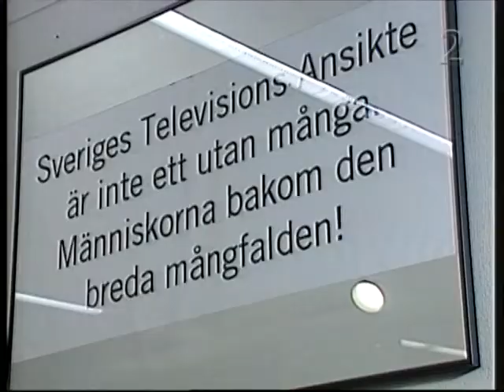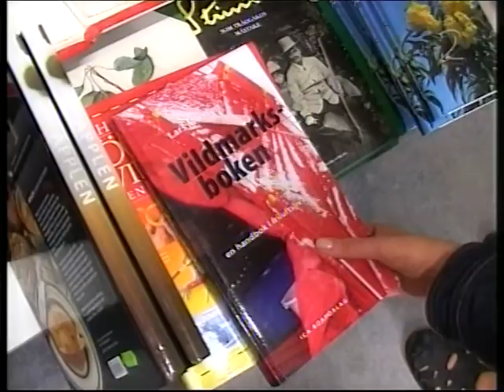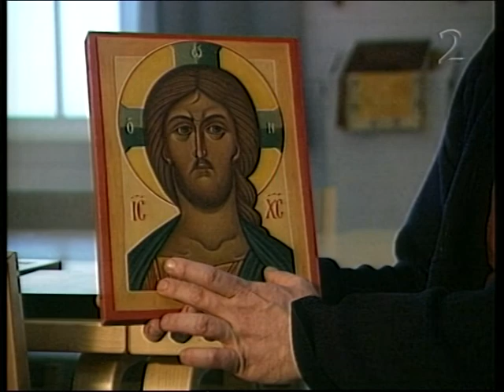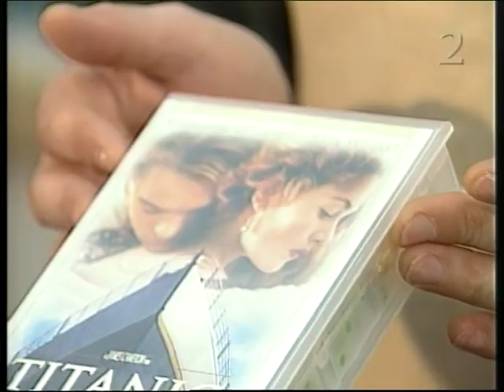Parasit TV E06 (SVT 2001-02-23) BÄST KVALITET!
Parasit-TV är enligt mig bland det absolut roligaste som har visats på
SVT de senaste 20 åren. Tusen tack till PJ för att jag fick låna dina DV-inspelningar av TV-serien. Bättre kvalitet går inte att få innan det läggs upp på öppet arkiv.
Parasit-TV var ett humorprogram som sändes i SVT år 2001. Medverkande var bland andra Peter Apelgren, Anna Mannheimer, Jonas Inde, Olle Sarri, Cecilia Frode, Jacob Ericksson och Kajsa Ingemarsson. Serien gick ut på att driva med SVT och deras program som Expedition Robinson, Aspegren mitt i maten, Allsång på Skansen, Antikrundan med flera. Scenograf och rekvisitör var Magnus Ahlström.